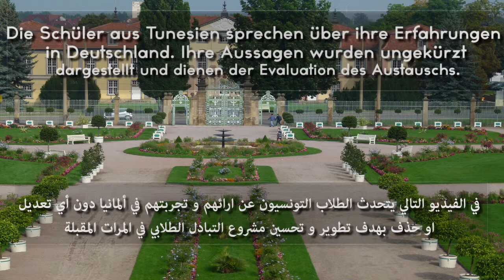Interview with Tunisian students - Hager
What are your experiences in Germany during the exchange programm. The Tunisian students who where in Germany, at the Salzmann schools, talking about their stay in Germany